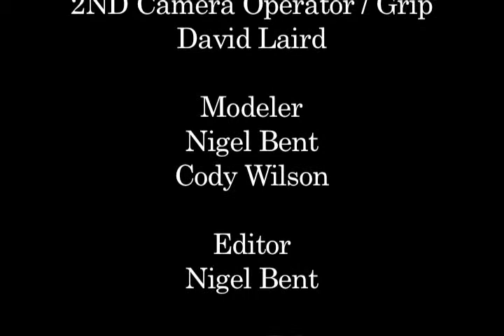nigel and cody Apples And Oranges Music Video